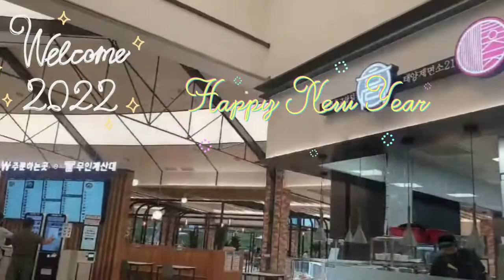Korea travel sketch